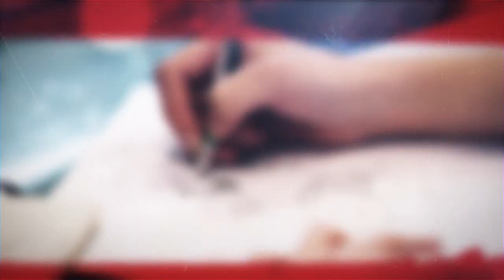24 08 2019 CUMARTESİ ENERJİSİ - BURAK ASLAN